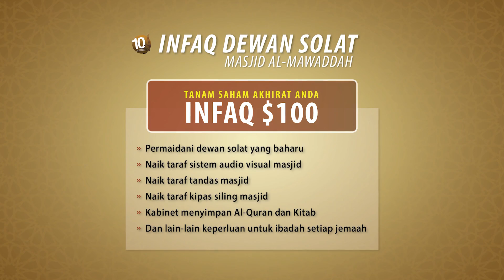Menjana Generasi Berilmu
Kuliah Siri Mawaddah wa Rahmah bersama Ustaz Mohd Zaid Isahak dengan tajuk Menjana Generasi Berilmu